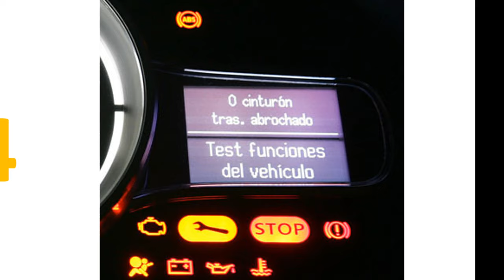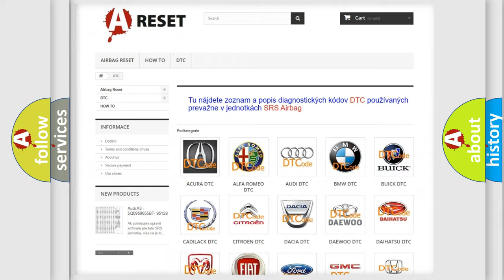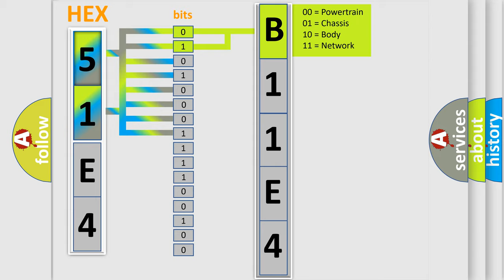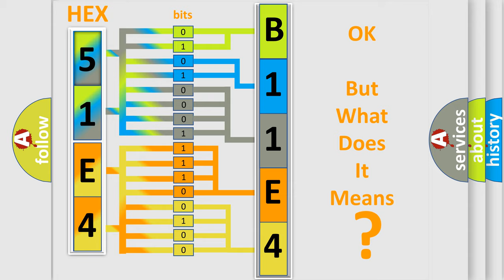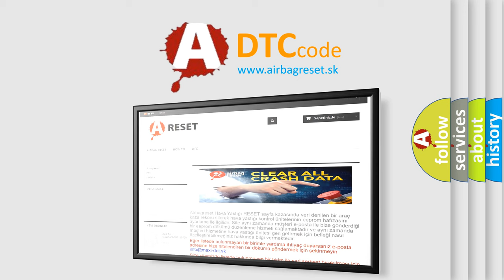DTC Lincoln B11E4-11 Short Explanation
Contents:
0:21 Basic DTC analysis according to OBD2 protocol standard.
1:48 Insight into programming
2:58 A diagnostically understandable description of the Diagnostic Trouble Code
3:05 Basic error definition

Make:
Lincoln
Code:
B11E4 11
Definition:
Transmitter ID2 Operation Stop
Description:
Tire pressure warning valve and transmitters stop transmitting signals.Tire pressure warning light is ON.